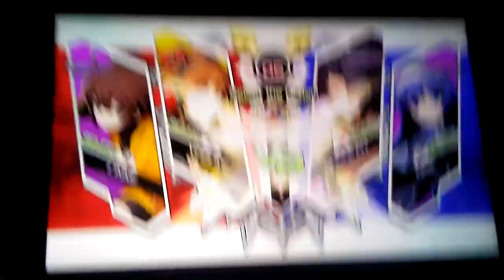That was fast #2